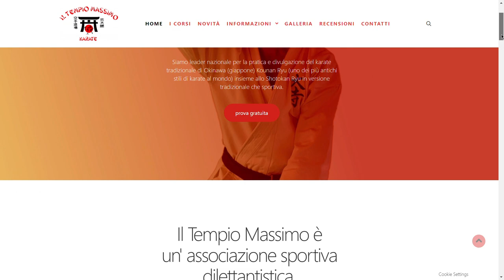La nuova Okinawa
0:00:00 | Introduzione
0:00:47 | I vari campioni della Sicilia
0:12:12 | parte finale e saluti

💻 (Questo video è stato editato con Wondershare Filmora Professional e 🎬 registrto con Samsung s10 lite)

La piccola okinawa